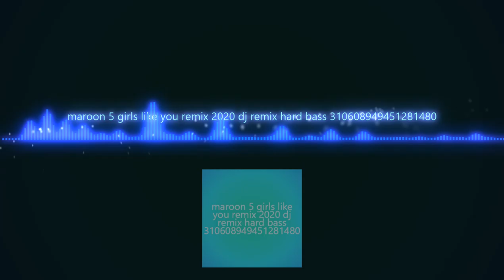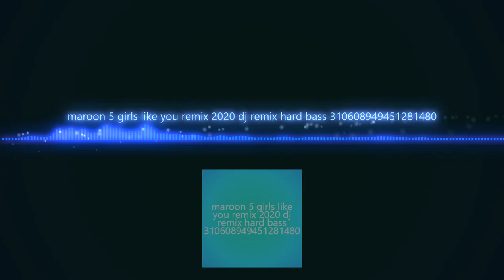Maroon 5 - Girls Like You